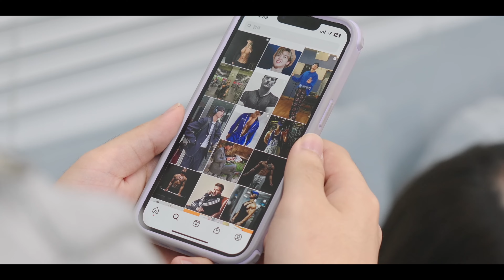잇섭 인트로 모음81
다시 2160p60을 지원합니다!

*출처 : ITSub 잇섭 채널